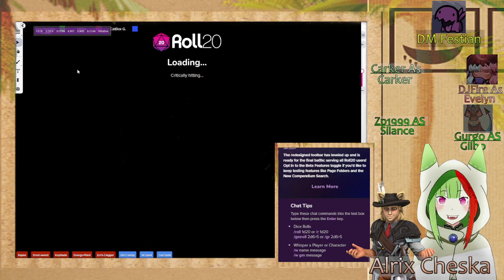Mangoes and Magic | 22 | The Inn is Open